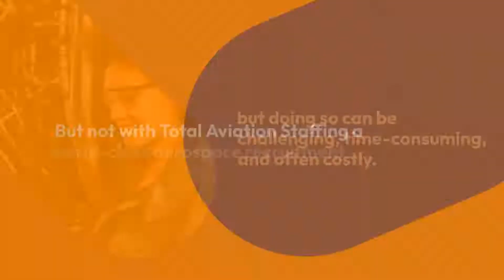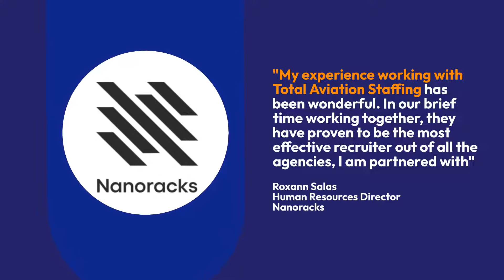About Total Aviation Staffing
TAS is a specialist aviation staffing organization. We specialize in all divisions of the aviation & aerospace industry, including; airlines, airports, MROs, private charter, and OEMs.

TAS is a family-run, family-orientated business with a passion for aviation and for providing employment opportunities for highly motivated professionals within world-class aviation organizations. We work with partners across the nation to help increase the quality and reduce the time and cost of hiring new staff.

We maintain a very personal approach, ensuring we listen carefully and offer a fully flexible approach to all interactions.